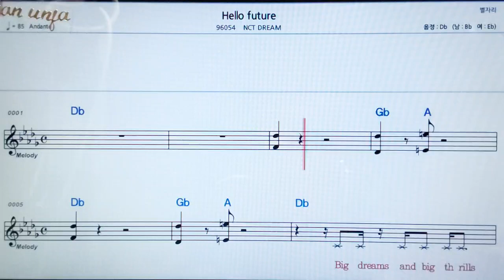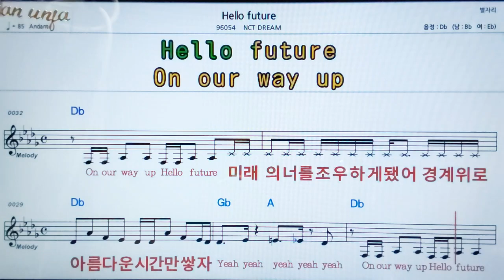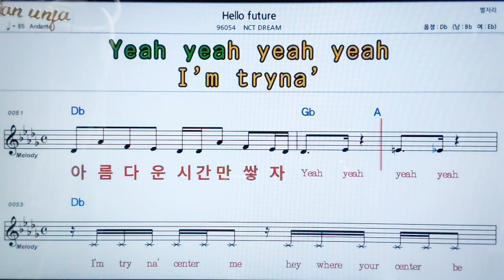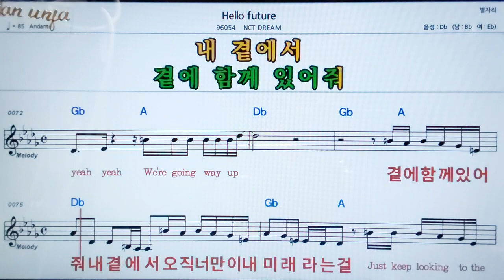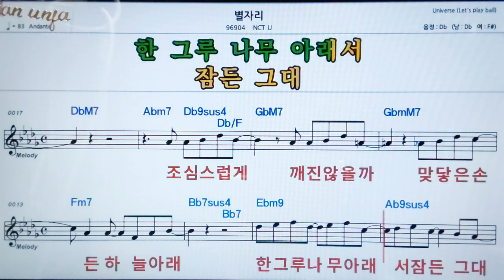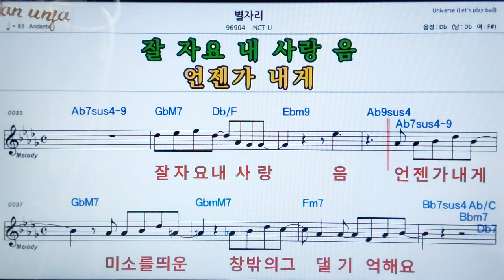Hello futura/NCT Dream👍악보, 노래,기타 코드,가사,Karaoke*카라오케 반주